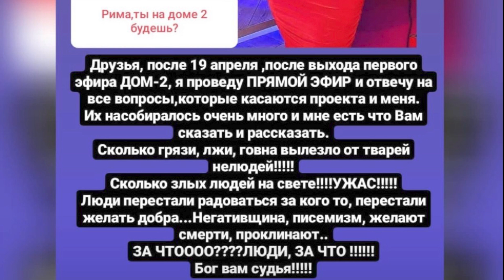Հայկ Պետրոսյանի ամուսնության, Նարեկ Մակարյանի անկեղծ զրույցի, Քիմ Քարդաշյանի նոր սիրավեպի մասին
Հետևե՛ք մեզ նաև սոցիալական ցանցերում՝